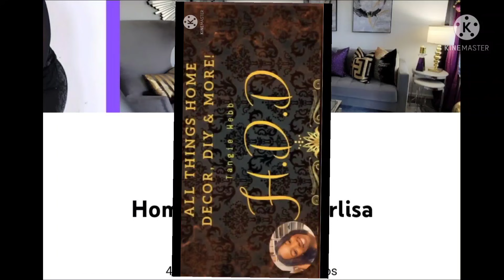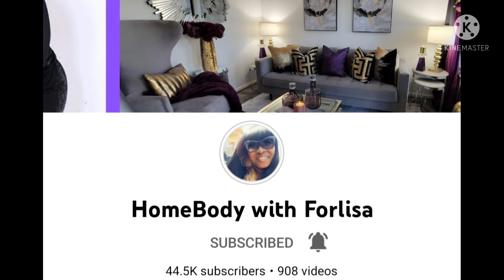NEW💕 2o22 DECORATE WITH ME VALENTINE'S DAY LIVINGROOM•Interior Decorating Trends & Styling Ideas.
EPISODE 4. WELCOME TO 5 DAYS OF RED VALENTINE'S DAY DECORATING SERIES.

If this is your 1st time here. Hello & Welcome . My Name is Tangie and on my Channel you will find Tons of Home Decor Inspiration & Motivation.

MY UPLOAD DAY ARE SUNDAY WEDNESDAYS & SOMETIMES FRIDAYS. PLEASE ENJOY VIDEO.

Sincerely,
Tan -Toodles💋